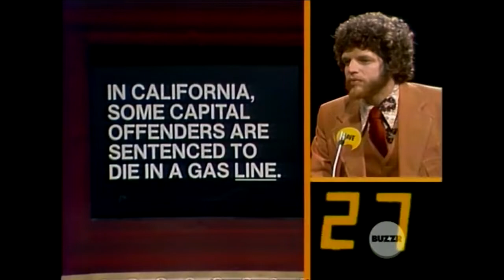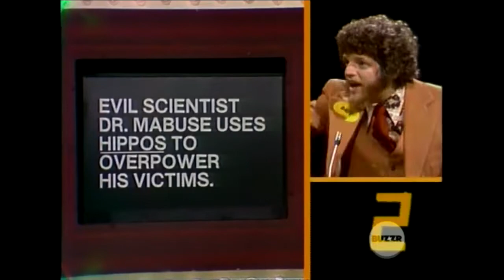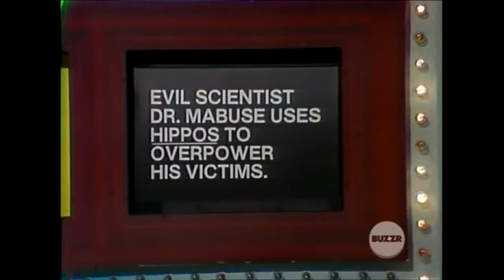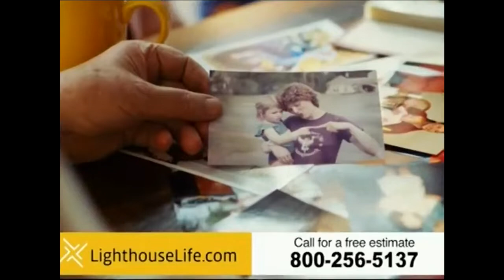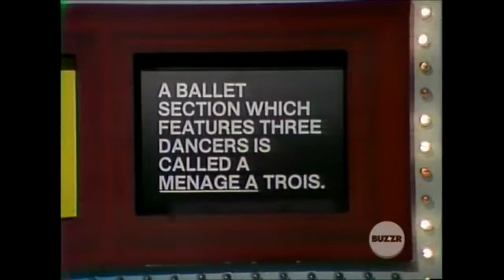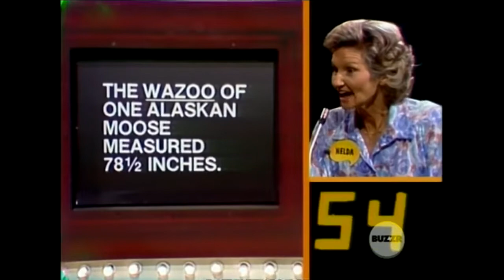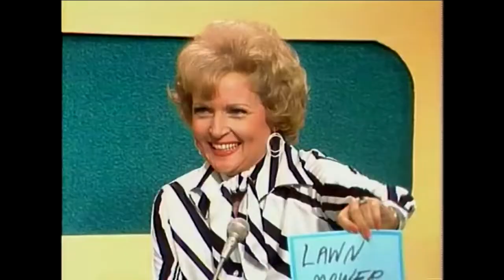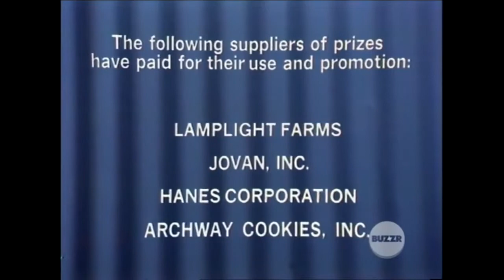Whew! (#105): September 21, 1979